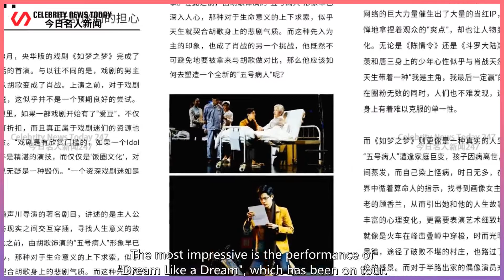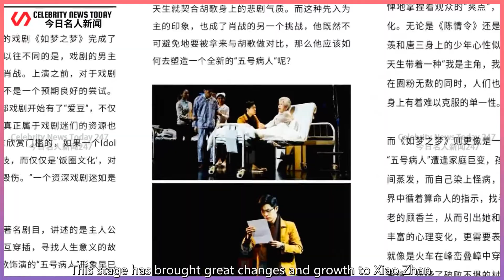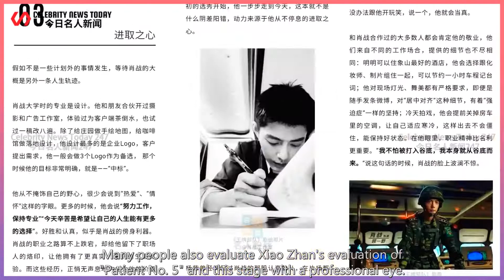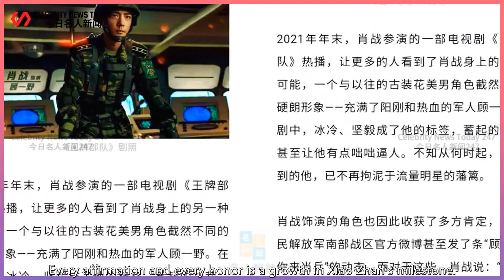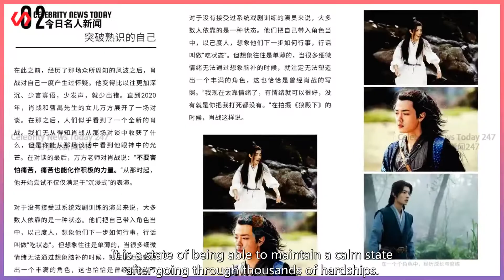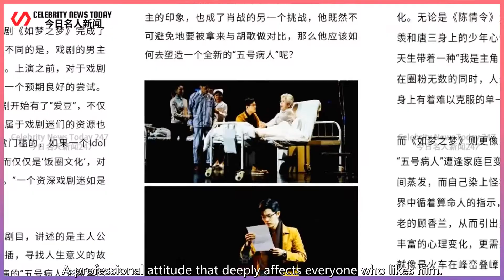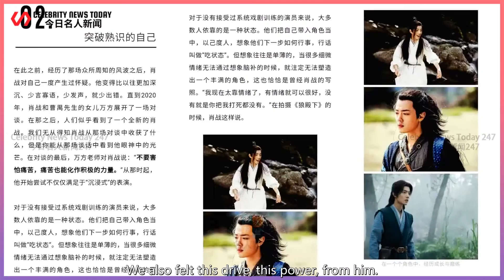In an exclusive interview with Sanlian Life Weekly, he used three words to evaluate Xiao Zhan: ...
Celebrity News Today 247 2022/02/23 : In an exclusive interview with Sanlian Life Weekly, he used three words to evaluate Xiao Zhan: sincerity, professionalism, and enterprising ...
 Xiao Zhan is in full bloom in film and television works, stage dynamics, and commercial endorsement